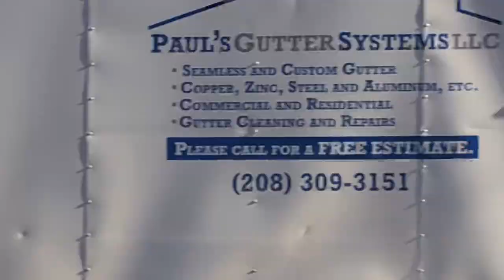Performance art 1974 BMW E9 stuff with standard poodles